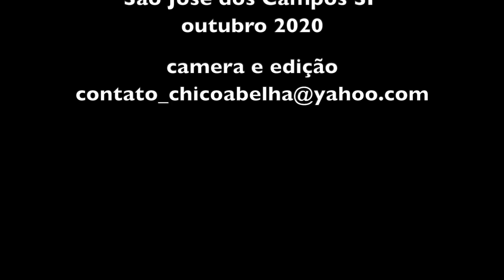ELE VIROU RAPPER AOS 59 ANOS - MC SEBASTHYAN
Canal do Tião no YouTube